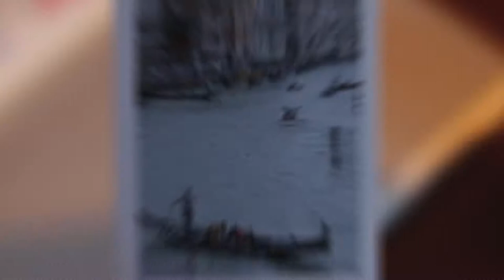Northern Italy: Veneto (Travel Film)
I spent about 2 weeks traveling the Northern part of Italy (the Veneto region) with my family and the footage you see is from when we visited the city of Vicenza and Vince!

-Music
Song: Wait
By: NoMBe

Special thanks to my friend who helped film the intro and outro!!